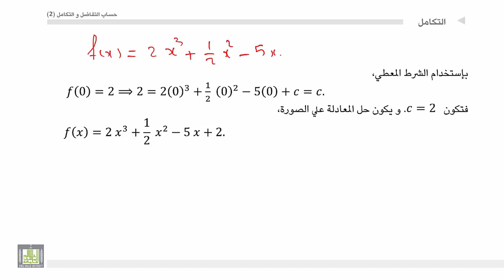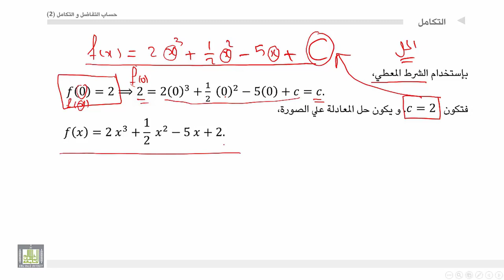حساب التفاضل والتكامل - 2 | حل معادلات تفاضلية بسيطة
درس من مقرر التفاضل والتكامل- 2
لمشاهدة المقرر :